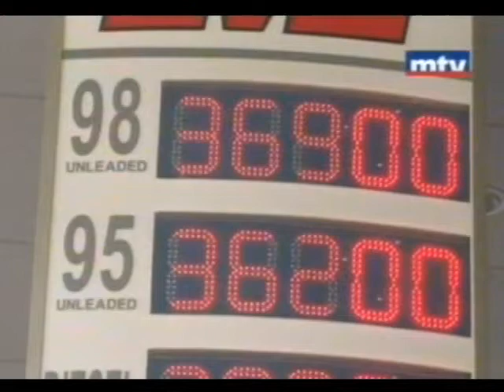يا باسيل وين وعدك؟